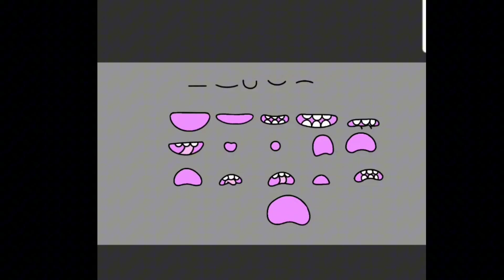PIBBY FLIPACLIP RIG RELEASE!!!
pibby voiced by iduckfilms
CREDIT ME IF USED OR THE DARKNESS WILL CONSUME YOU!